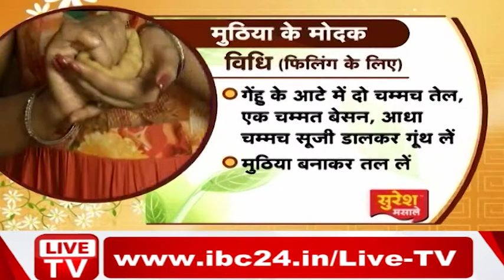"Muthiya Ke Modak, मुठिया के मोदक" !! Swad Ki Rasoi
IBC24, "Muthiya Ke Modak, मुठिया के मोदक"
Guest - Disha Rathod,
Anchor- Anshul,
Swad KI Rasoi, Part 6, Food, Recipe